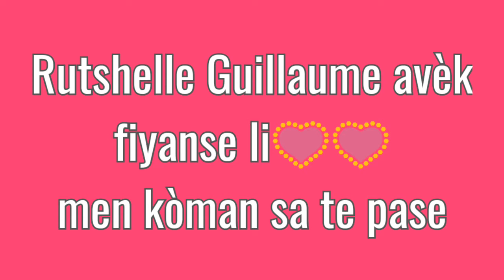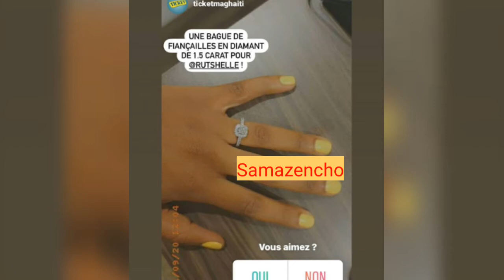Rutshelle Guillaume fiyanse( men kòman sa te fèt)e kèk foto li a fiyanse li😍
Rutshelle Guillaume fiyanse men kèk videyo kòman sa te pase😍